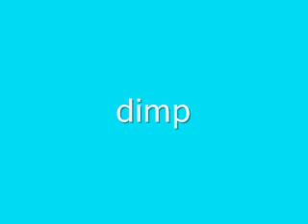Movie_0001 dimp